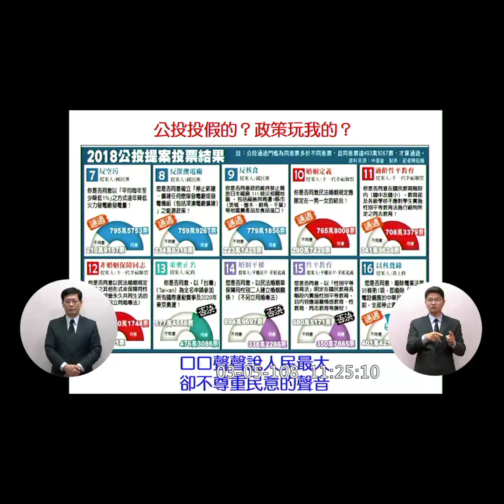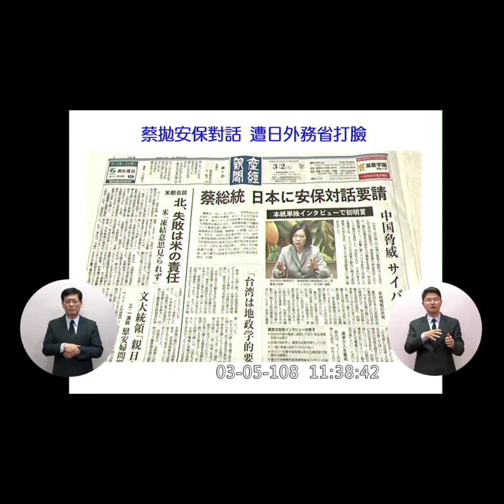【台三線 出現糞路 請駕駛人小心～】請強力分享！｜國會調查兵團 cic.tw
【台三線 出現糞路 請駕駛人小心～】請強力分享！

以台三線出名的立委黃昭順，今日於院會質詢，接連九聲提醒用路人『你沒有糞路嗎？』，提醒用路人行經台三線，要小心路面有『糞路』～

提醒完用路人後，她就把蘇貞昌趕下台了！